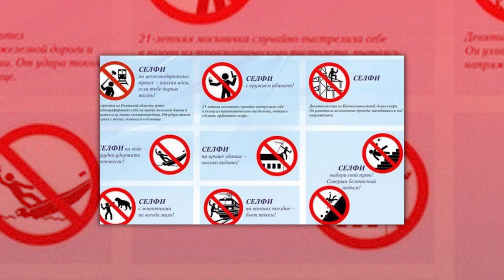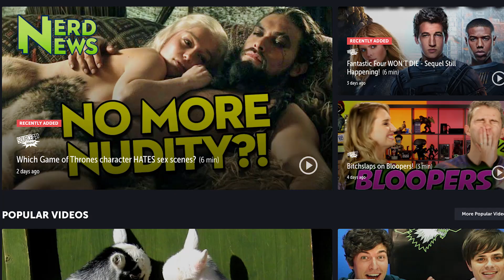Death By Selfie?!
Selfie deaths in Russia and a trial for a 91 year old woman you probably didn't see coming.
Hey! You! Check us out on Vessel